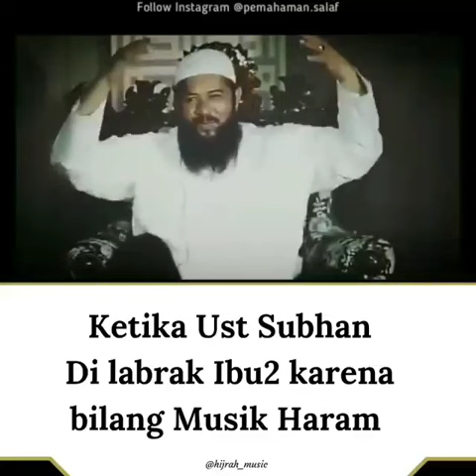KETIKA UST SUBHAN DI LABRAK IBU2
“Sungguh, benar-benar akan ada di kalangan umatku sekelompok orang yang menghalalkan zina, sutera, khamr, dan alat musik. Dan beberapa kelompok orang akan singgah di lereng gunung dengan binatang ternak mereka. Seorang yang fakir mendatangi mereka untuk suatu keperluan, lalu mereka berkata, ‘Kembalilah kepada kami esok hari.’ Kemudian Allah mendatangkan siksaan kepada mereka dan menimpakan gunung kepada mereka serta Allah mengubah sebagian mereka menjadi kera dan babi hingga hari kiamat.” (HR. Bukhari)
“Sungguh, akan ada orang-orang dari umatku yang meminum khamr, mereka menamakannya dengan selain namanya. Mereka dihibur dengan musik dan alunan suara biduanita. Allah akan membenamkan mereka ke dalam bumi dan Dia akan mengubah bentuk mereka menjadi kera dan babi.” (HR. Ibnu Majah dan Ibnu Hibban, shahih)
Fudhail bin Iyadh mengatakan, “Nyanyian adalah mantera-mantera zina.”